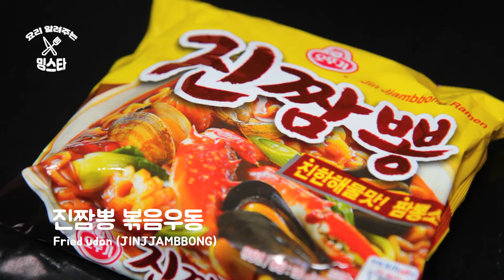진짬뽕의 변신은 무죄 : 진짬뽕 볶음우동 / Fried udon JINJJAMBBONG |요알남 Mingstar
진짬뽕으로 볶음우동 만들기 입니다 ^^
영상속 소금양은 무시하시고 소량만 넣어주세요.

* 재료 / ingredient *

양배추 150g, 양파 1개, 진짬뽕 1개, 식용유 3Ts, 고춧가루 1Ts, 후춧가루 1/2ts, 소금 약간, 굴소스 1/2Ts, 라면소스 1봉

150g cabbage, 1 onion, 1 jin jjambbong, 3Ts cooking oil,1Ts red pepper powder, 1/2ts pepper powder, a little bit of Salt, 1/2Ts oyster sauce, 1 ramen sauce

*만드는 법*
1. 양배추는 채 썰어준다.
2. 양파는 채 썰어준다.
3. 라면은 꼬들꼬들하게 삶아준다.
4. 고추기름을 만들어 준다.
5. 고추기름에 야채를 넣고 볶는다.
6. 굴 소스와 라면 소스를 넣고 볶아준다.
7. 라면을 넣고 볶아준다.

- Tip -
*  굴 소스와 라면스프를 처음에 반만 넣고 간 보시고 더 넣으세요.
* 해산물을 넣으면 더 맛있어요.

* 2019 by 요알남 MingStar. All rights are reserved.*